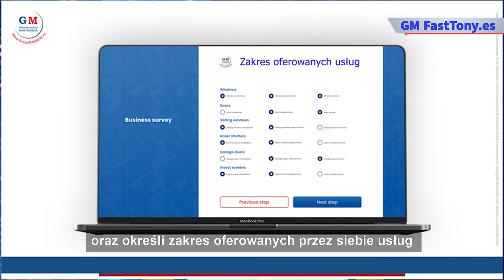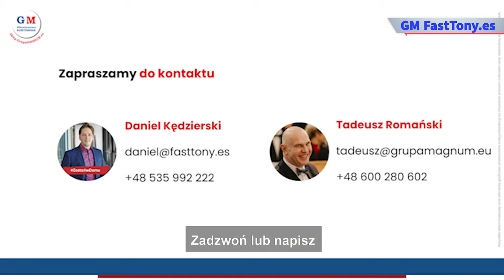Zaproszenie dla producentów stolarki, do udziału w projekcie GM FastTony.es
Przeprowadziliśmy ankietę wśród sprzedawców stolarki, większość firm jest zdecydowana na udział w tym projekcie, w ankiecie też określili producentów, z jakimi współpracują, licząc, że będą mogli wybrać te firmy i otrzymać na swojej stronie automatycznie uzupełniona treść z opisem oferowanego asortymentu zachęcającą do kontaktu.

Jeżeli reprezentujesz producenta stolarki budowlanej, to dostarcz do nas bazowe treści, które zostaną przetworzone na unikalne wersje.

Dealer podczas konfiguracji będzie mógł wybrać tylko tych producentów, którzy dostarczą wcześniej materiały, więc dołącz do grona producentów wspierających swoich dealerów.